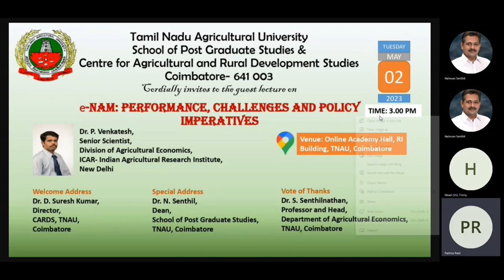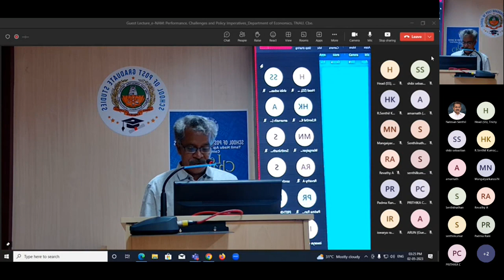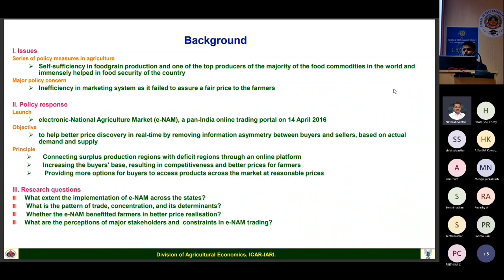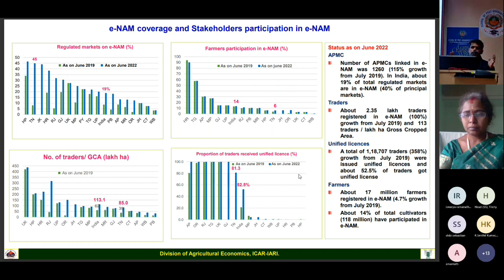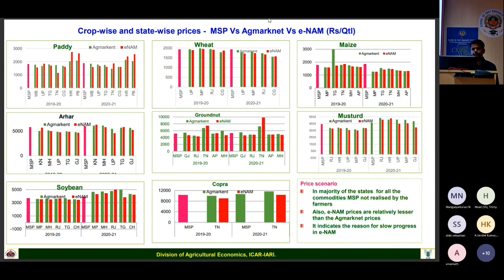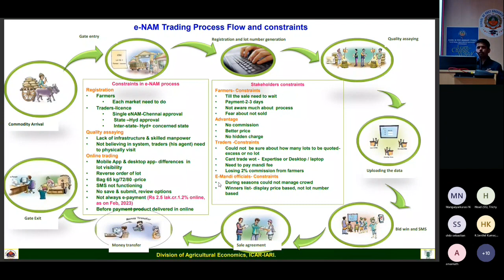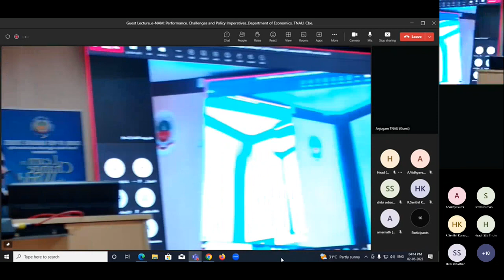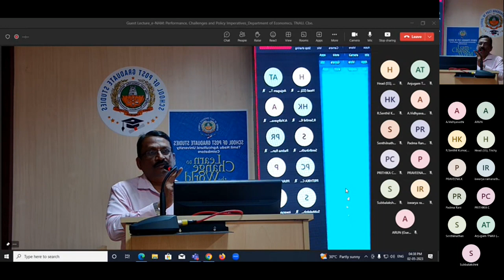Guest Lecture Series - AEC - e-NAM: Performance, Challenges & Policy Imperatives - Dr. P. Venkatesh